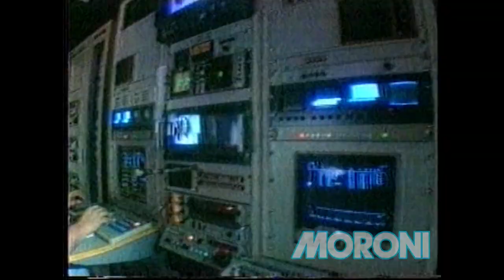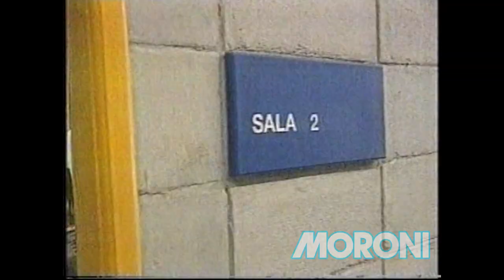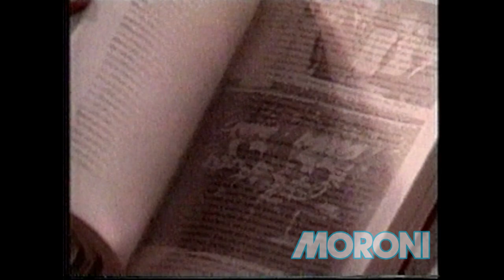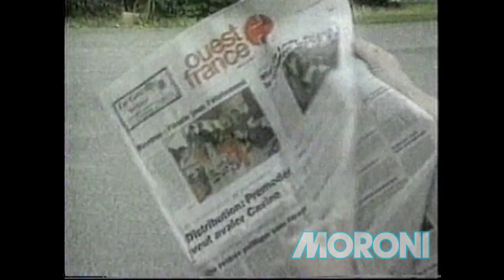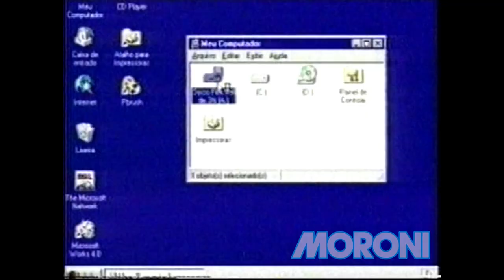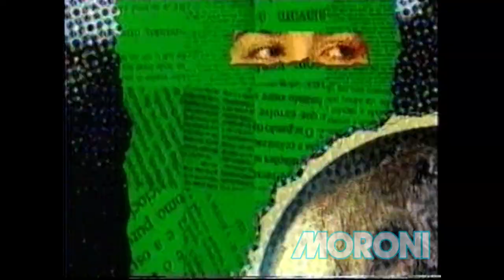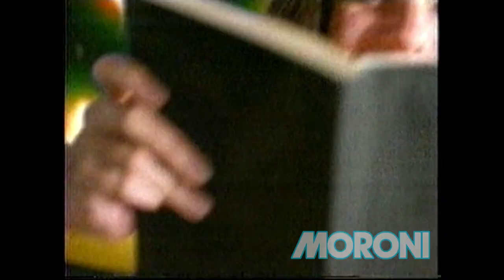ESTREIA DO CANAL FUTURA - 1997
Estreia do canal Futura, em 22 de setembro de 1997.

Propriedade das Organizações Globo Participações S.A.